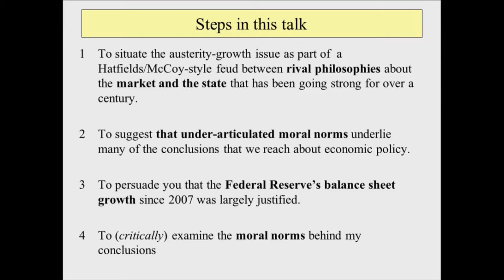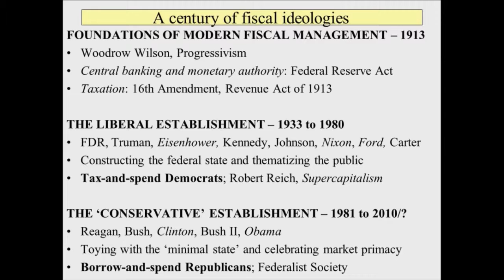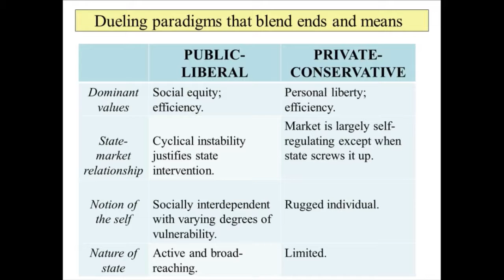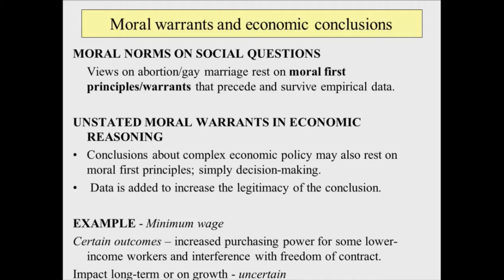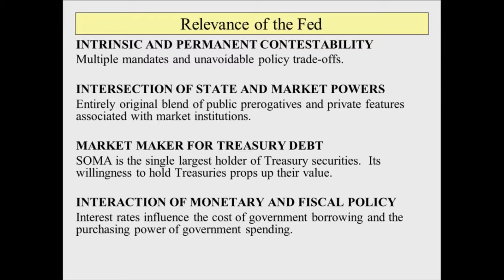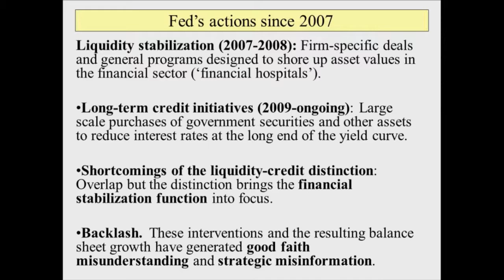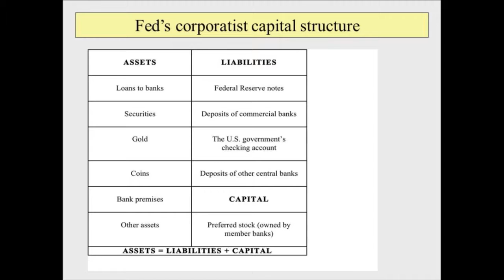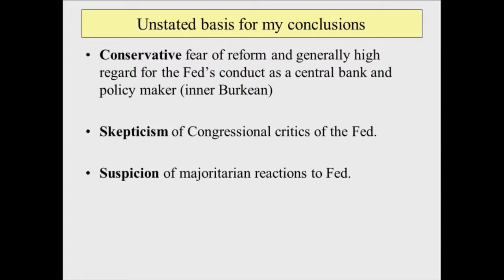Austerity vs. Growth: Professor Jose Gabilondo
Professor Jose Gabilondo, Florida International University School of Law, speaks on "Assessing the Legislative and Regulatory Answers to Economies in Crisis".  Professor Jeffrey Schwartz moderates the discussion.